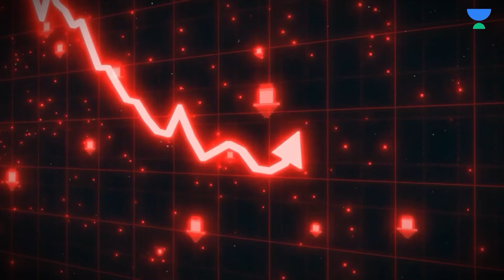Doctor to IAS: Tejas Sudeep Sarda's Inspiring UPSC Journey Against All Odds! 😲 with Pratik Nayak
[2]. 📝 UAIPMT (Unacademy All India Prelims Mock Test) FREE Test (🔖Unlock Code: PNLIVE).
🗓️ 29th May, & 2nd June  ⏰ GS Paper: 9:30AM & CSAT Paper: 2:30 PM

[3].  🎓 👨‍🏫 Mission IAS Foundation Batch (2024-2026) (Bilingual) (🔖Unlock Code: PNLIVE). Batch started on May 28.

Witness the incredible journey of Tejas Sarada from doctor to IAS, defying all odds! Join us as Pratik Nayak delves into Tejas's inspiring UPSC journey, ranked AIR 123. Get motivated by this remarkable success story!

Dr Tejas Sudeep Sarda, has got All India Rank 128 in UPSC CSE 2023. We extend our heartiest congratulations to Dr Tejas Sudeep Sarda on this great achievement and are gratified to have been a part of his journey to success.

00:00  Intro
01:00  What was your first reaction after getting selected?
01:32  Why did you shift from medical sciences to civil services?
02:14  How did you manage the transition from medical science to humanities?
05:24  Should aspirants choose optional subjects based on their background?
06:35  What was your strategy for CSAT ?
07:35  How do you manage panic during the exam?
08:50  What tips would you give to aspirants appearing for 2024 prelims?

⏯️ Complete Literature in Indian History | Jain, Buddhis, Sanskrit, Vernacular, Medieval, Bhakti literature | Important Books & Authors | UPSC Prelims 2024 | Pratik Nayak